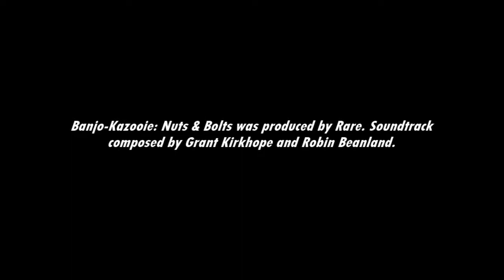[Music] Banjo-Kazooie: Nuts & Bolts - Pause Screen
Pausing won't rescue you from L.O.G.'s grasp.